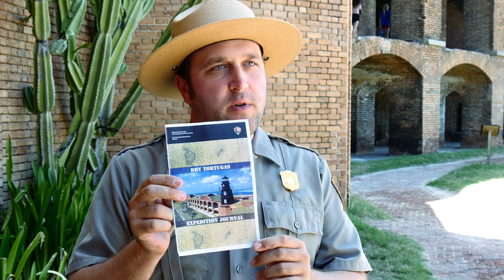Dry Tortugas Education Program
Join us on a field trip to one of our most unique national parks in the country – Dry Tortugas!

Spring 2017 was a record year for education programs in Dry Tortugas National Park, thanks to the generous support from the Community Foundation of the Florida Keys, the Rotary Club of Key West, the National Park Foundation, and the National Parks Conservation Association (NPCA). Through donor and sponsor support, Dry Tortugas hosted its largest number of school trips yet, with 7 class field trips and more than 200 student participants. Ranger-led tours of Fort Jefferson and guided snorkel trips of the surrounding reefs immersed students in the unique history, beauty, and biology of the park. It is an experience they won’t soon forget!